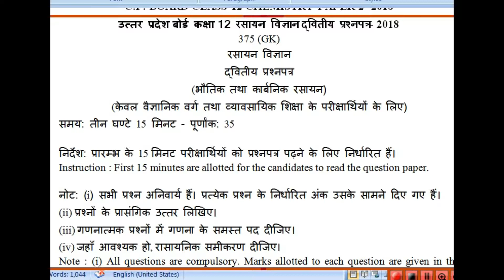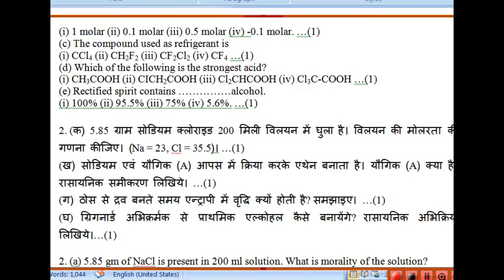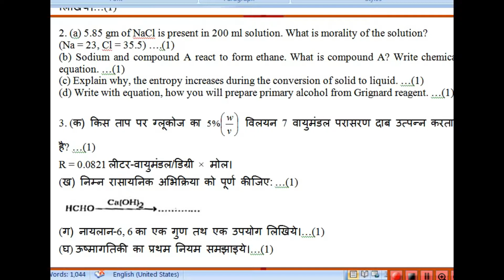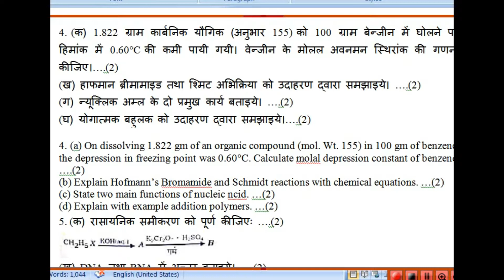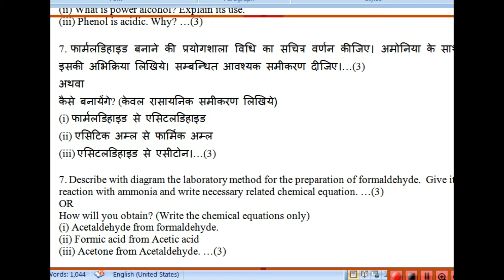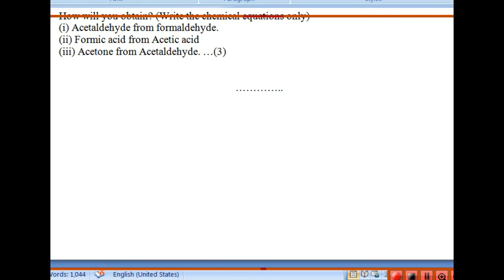Chemistry 2nd Question Paper 2018 for Class 12th UP Board | Student Go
Hello Everyone
In this video I show Chemistry 2nd Question Paper 2018 for Class 12th UP Board. I hope this video will helpful for your board exam 2019 preparation.

| Student Go |